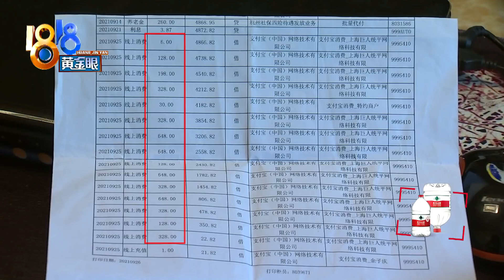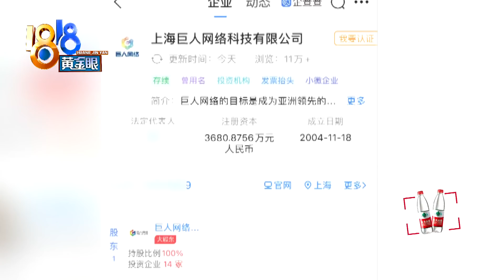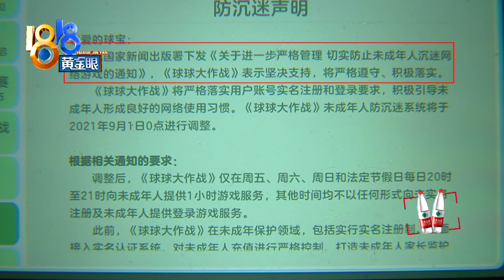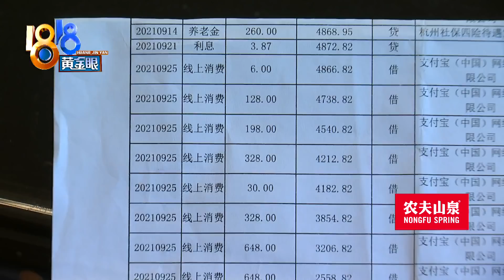两小时充值四千多，孩子用爷爷身份证完成【1818黄金眼】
【两小时充值四千多 身份证号完成认证】吴先生反映，前段时间父亲告诉他，银行账户里突然少了四千多块钱，他查了一下，发现是11岁大的儿子拿去玩游戏了。孩子说，他是用爷爷的身份信息实名认证的。信息怎么拿到的呢？他说相册里有。

新闻标签：